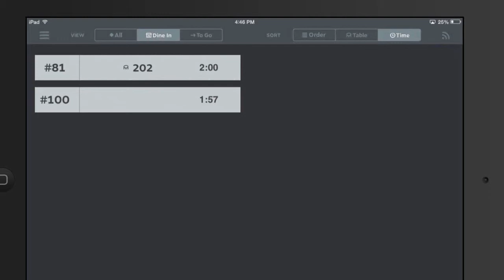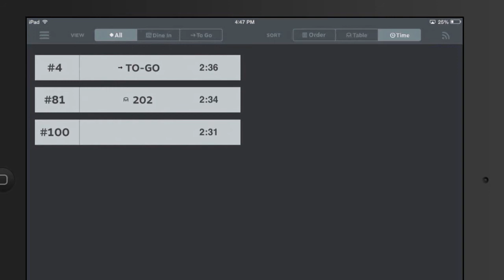Table Tracker Tutorial: Sorting and Filtering on the App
Watch this tutorial to learn how to sort and filter orders by table number, type of orders, and time. To learn more about Table Tracker, visit lrsus.com